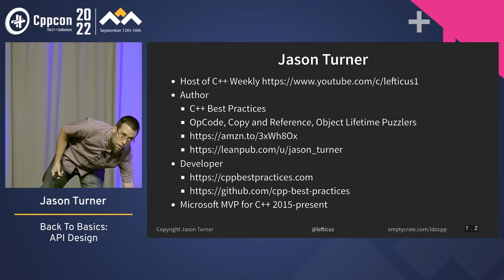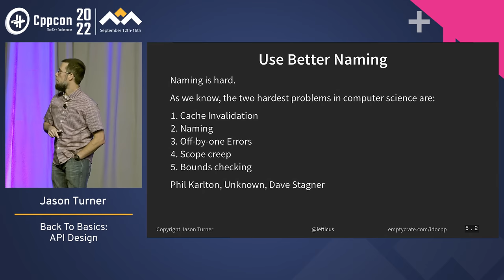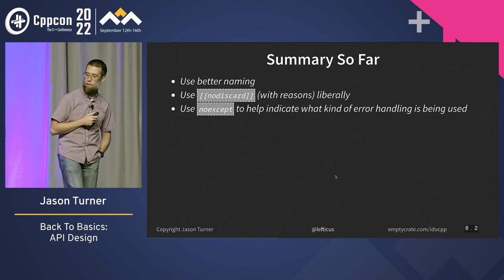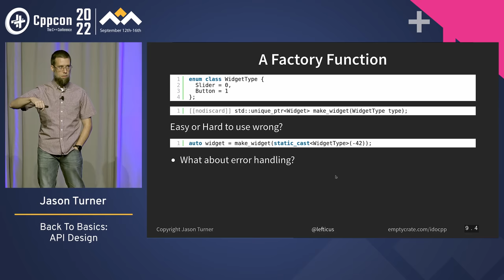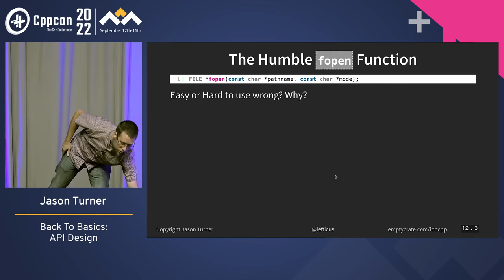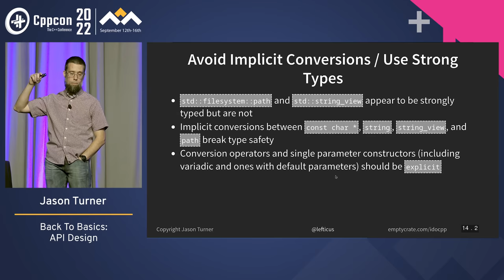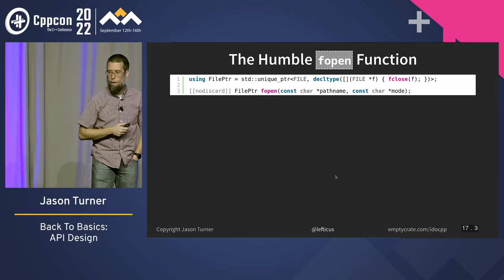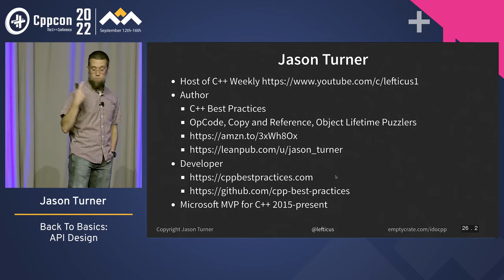Back to Basics: C++ API Design - Jason Turner - CppCon 2022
Let’s face it: writing a C++ API can be a daunting task. You recognize that APIs are a critical aspect of your code, and you’d like to provide your users with a great experience, but how?

This talk will focus on one key aspect: "Making APIs Hard to Use Wrong." How do we design APIs that help, instead of hurt, our users?

Jason Turner

Jason Turner is a regular speaker at C++ conferences, the creator of the C++ Best Practices book, several C++ related Puzzle Books, “Learning C++ Best Practices” video series from O’Reilly and the online C++ coding standards document. As a contractor, speaker and trainer he has specialized in helping others produce high quality C++ code.

Jason is also host of the YouTube video series, C++ Weekly.